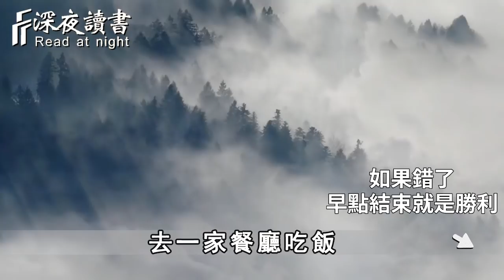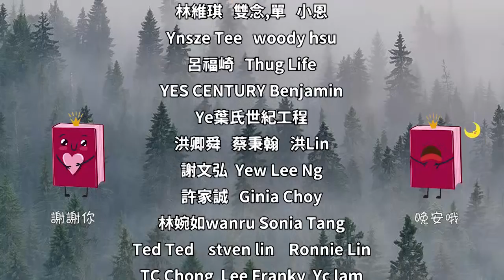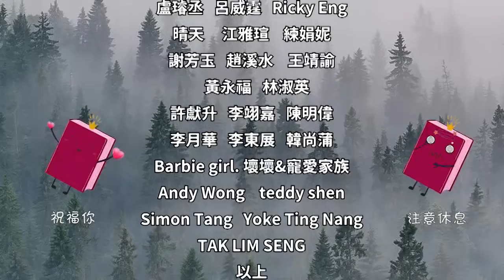這個概念，是一個人的高配思維之一！可惜很多人都不知道【深夜讀書】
往期精彩視頻：
一個人內心的真正強大，是從這4句話開始的！聰明的你越早知道越好【深夜讀書】